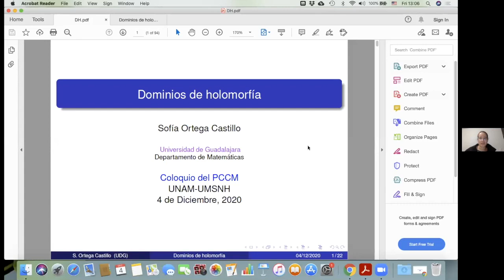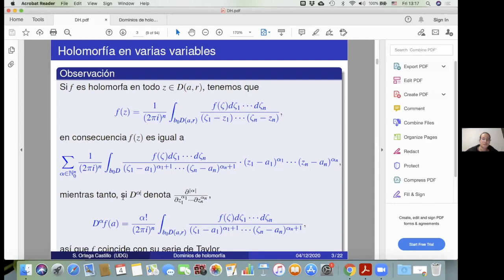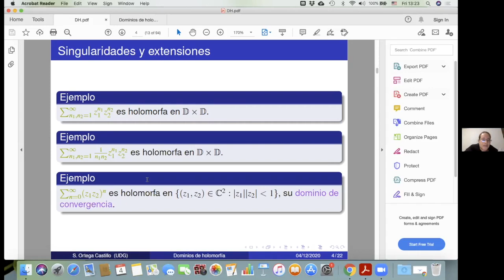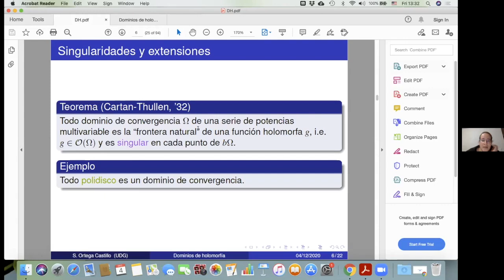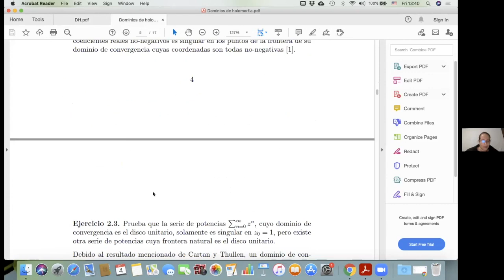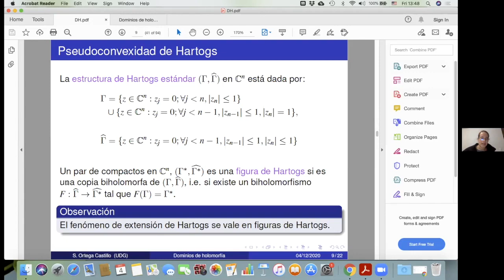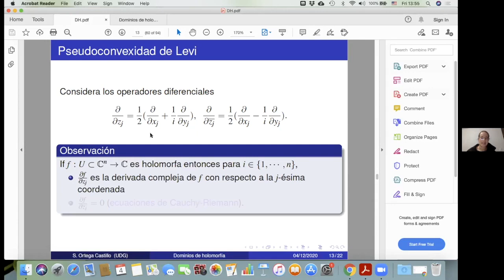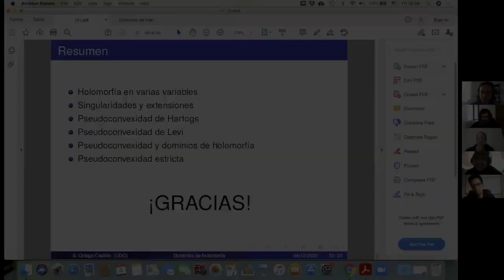Dominios de holomorfía - Sofía Ortega C.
Coloquio PCCM UNAM-UMSNH (04-12-20 / 2º semestre)
"Dominios de holomorfía"
Sofía Ortega Castillo
Depto. de Mat., U. de G. - Guadalajara

Resumen:
En esta charla presentaré las bases de la teoría de varias variables complejas necesarias para comprender a los dominios de holomorfía desde los puntos de vista analítico y geométrico, incluyendo el concepto de singularidad, el fenómeno de Hartogs y la noción de pseudoconvexidad de Levi. Mostraré algunos ejemplos de dominios (fuertemente) pseudoconvexos, aún en el caso de que la frontera del dominio no sea de clase C^2.